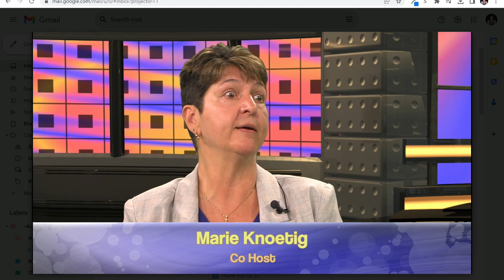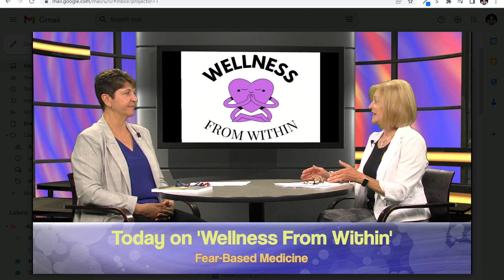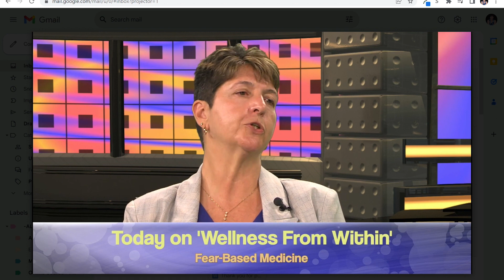Fear-Based Medicine: Is Self-Healing Possible?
Fear-Based Medicine: Is Self-Healing

In this thought-provoking episode, Marie and Lynn delve into the concept of fear-based medicine and its profound impact on our health and decision-making. Living in fear of medicine can limit our ability to explore the full spectrum of healing possibilities, often leaving us feeling stuck and powerless.

Together, they unpack the ways fear influences our relationship with medical care, from avoiding treatments to mistrusting alternative options. Most importantly, they share empowering strategies to help you overcome these fears and stay open to all avenues of healing—whether traditional or holistic.

Tune in to gain insights into how embracing curiosity, self-awareness, and trust in your body can guide you toward a balanced and informed approach to health. Let’s rewrite the narrative of fear and step into a space of empowerment and limitless potential in your healing journey.

For more, visit marieknoetig.com.
Can We Heal Ourselves Beyond Fear-Based Medicine?,
Breaking Free from Fear-Based Medicine,
Healing Ourselves: Moving Beyond Fear in Medicine,
Fear or Empowerment: The Path to Self-Healing,
Rethinking Medicine: Can We Trust Ourselves to Heal?,
Fear-Based Medicine vs. Self-Healing: Finding Balance,
Healing from Within: Overcoming Fear-Based Medicine,
Empowered Healing: Breaking the Chains of Fear-Based Medicine,
Fear-Based Medicine and the Power of Self-Healing,
Overcoming fear-based health decisions
Balancing traditional and holistic care
Emotional resilience in healthcare
Transforming fear into empowerment
Overcoming fear in treatments
Empowering self-healing journeys
Mindful approach to medicine
Fear-free holistic treatments
Healing through belief in self
Balancing fear and health choices
Understanding fear in treatments
Empowered approach to healing
Integrative health solutions
Medical mistrust and healing
Redefining health through trust
Fear’s impact on well-being
Intuitive self-healing practices
Navigating health fearlessly
Overcoming fear in medicine
Holistic medicine approach
Alternative medicine options
Emotional health in medicine
Integrative medicine solutions
Fearless approach to health
Self-empowerment in healing
Healing through intuition
Addressing fear in treatment
Inner strength for healing
Alternative healing therapies
Breaking free from fear
Wellness through self-trust
Mindfulness in medicine
Conscious healing choices
Trusting natural processes
Fear-driven healthcare system
Natural remedies for healing
Understanding fear in health
Path to self-recovery
Intuition-based medicine
Emotional well-being in healing
Fearless approach to wellness
Holistic health empowerment
Healing without fear
Reconnecting with body wisdom
Mind-body healing connection
Holistic self-care practices
Alternative medicine techniques
Healing the body naturally
Medicine and mindset
Holistic healing practices
Mental health and healing
Inner peace for health
Fear vs. trust in healing
Body’s natural ability to heal
Self-trust in wellness
Breaking dependency on fear
Intuitive health practices
Holistic recovery methods
Emotional healing tools
Breaking fear cycles
Trusting the body to heal
Fear in healthcare
Natural healing methods
Empowerment in healing
Fear-free healthcare
Self-healing power
Healing beyond fear
Mind-body connection
Fear-based medicine
Self-healing methods
Empowered healing
Healing ourselves